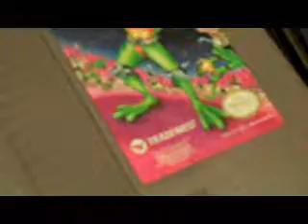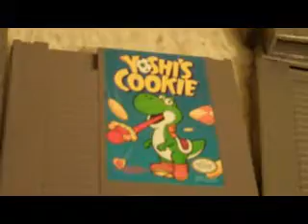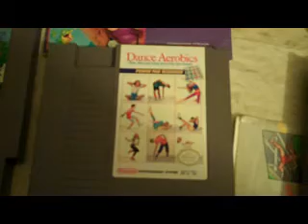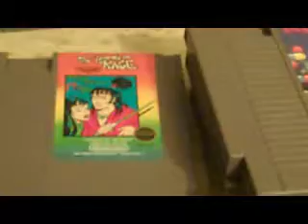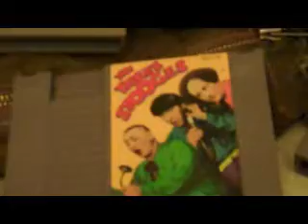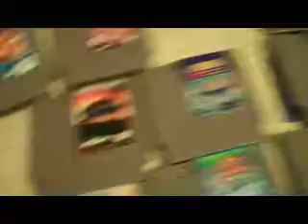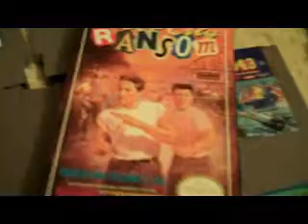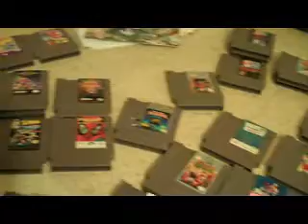My Nintendo Collection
A look at my classic Nintendo Collection. NES